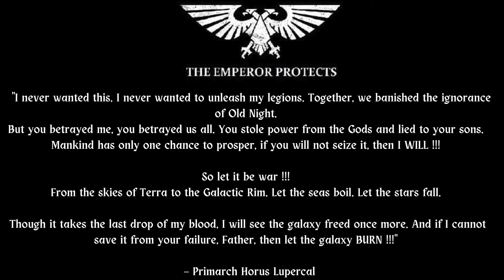Henry Cavill's Warhammer adaptation - Fan made script - Audiobook - Episode 4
Hello everyone, this is a ten episode audiobook of the Warhammer series I will be releasing.

Each episode will contain a script on how I would envision a 1 season live adaptation to this great universe.

The story will follow the main character called 'Titus Hammerfall' who is a Blood Angel in the Service Sanguinius and the Emperor.

The introduction and some of the scenes described, which are related to this fictional character are not part of any books or games, but the entire story will be connected to the Blood Angels lore.

The Titus character represents the main audience, which is us, the fans.

I wanted to create a story where we could accompany the main character and experience the story throughout his perspective.

I am counting on Henry Cavill to do a better job than me with these universe !

But until we will see a video, trailer or any teaser coming out of the Amazon or Games Workshop studios, lets have some fun with this fictional scenario.

The entire script is a product of my beer-soaked intellect.